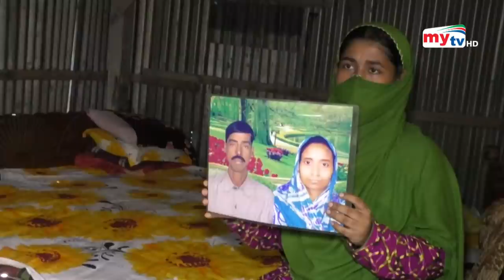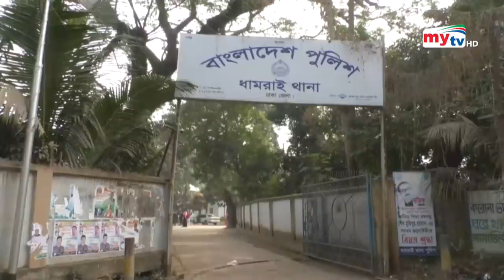ছেলের প্রেমে জীবন গেল বাবার ! | Bangla News | Mytv News